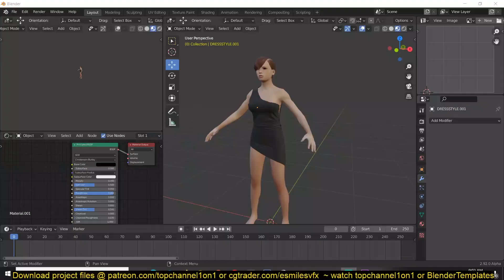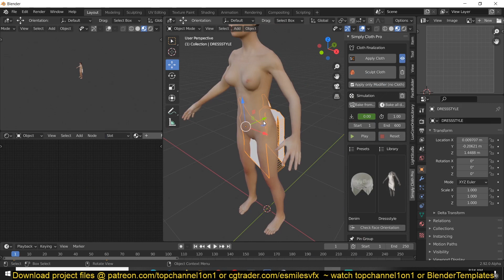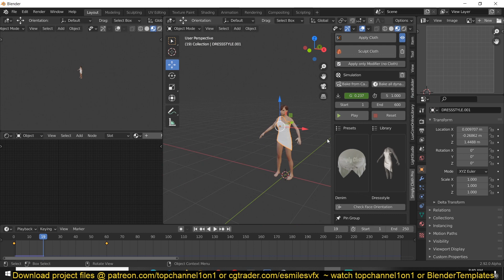blender community's answer to marvelous designer cloth simulation